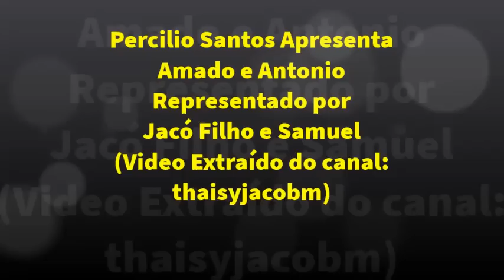Jacó Filho e Samuel representando Amado e Antônio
Esses dois artistas são Alcides Jangarelli e José Antônio Jacó, filho do saudoso Jacó.
Representando Amado e Antônio, o nome correto da dupla é Jacó Filho e Samuel. Inclusive postei aqui no youtube uma moda de viola com essa dupla, o nome da música é "A Saudade me fará voltar". O Samuel já fez dupla com Salvador e com outros parceiros. Ele é natural de Palmital, cidade vizinha a Assis, terra da família Jacó,  inclusive já moraram em sítios vizinhos.
Jacó Filho e Samuel gravaram um disco, mas a dupla não teve sequencia. Fui informado pelo amigo Samuel que o Jacó Filho hoje gerencia uma indústria de produtos alimentícios na cidade de Cascavel-Ceará. Hoje ele está fora da música mas, aqui está a marca do talento da família Jacó.